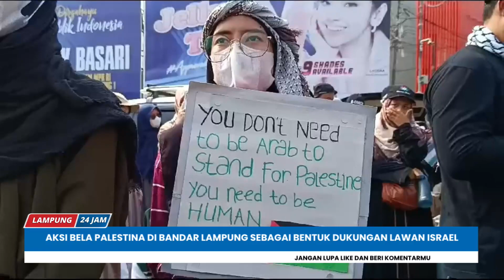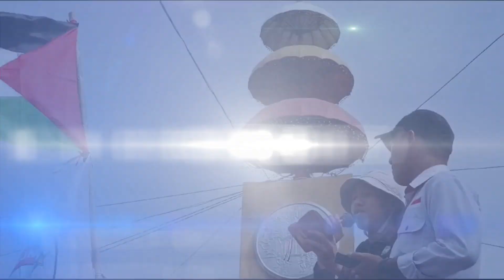Viral aksi bocah | gagalkan jambret di bandar lampung | lampung 24 jam